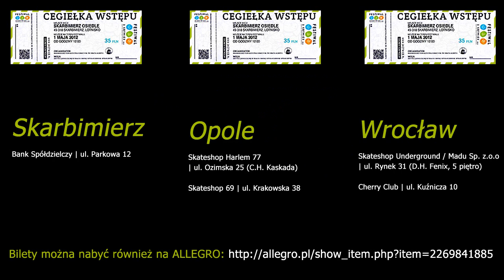I Ogólnopolski Festiwal "3 Kotwice Muzyka-Nadzieja-Przyszłość"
I OGÓLNOPOLSKI FESTIWAL „3 KOTWICE MUZYKA-NADZIEJA-PRZYSZŁOŚĆ" NA RZECZ BEZDOMNYCH, OPUSZCZONYCH I NAJBARDZIEJ POTRZEBUJĄCYCH POMOCY!

1 MAJA 2012 START: GODZ.13:00 MIEJSCE: SKARBIMIERZ OSIEDLE-LOTNISKO

CEGIEŁKA WSTĘPU TYLKO 35ZŁ!
ZAPRASZAMY!!!